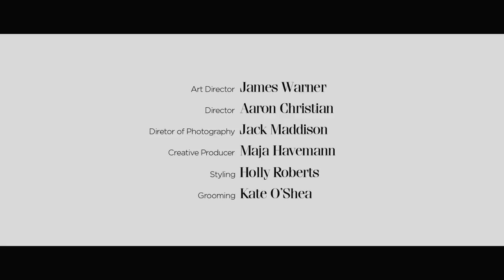The AX Hybrid Smartwatch – So Much More Than Just Arm Candy | Armani Exchange | British GQ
Stylish and packed with high tech functions this clever piece of tech is a real timesaver. Street style photographer Garcon Jon shares his favourite functions - from automatic time zone adjustments to an activity tracker, this gadget is perfect for the man on the move.